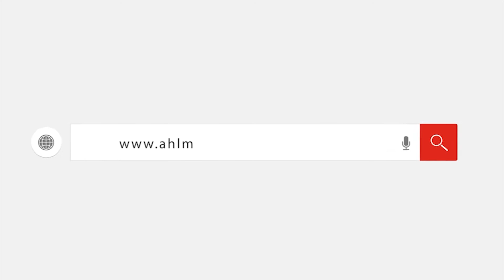مرتضى منصور يعد جمهور الزمالك بحل أزمة شيكابالا